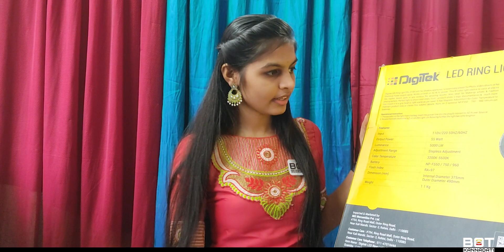DIGITEK DRL18H Ring Light Review in KANNADA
Product Details :
- Multi angle: With a 360 degree rotated smart phone holder, you can angle vertically or horizontally without taking the phone out of the holder. For photographers, a hot shoe adapter included fits onto a standard accessory shoe on the stand.
- Dual color modes: With color temperature variable from 3200 to 5600k, runs on 2 optional Sony np-f550 / 750 / 960 lithium-ion batteries suitable where there is no power supply.
- Button controls: DRL-18H C 9 comes with Intensity control, Color temperature control & power button making it easier to operate.
- Comes with Ring Light Stand along with the Ring Light